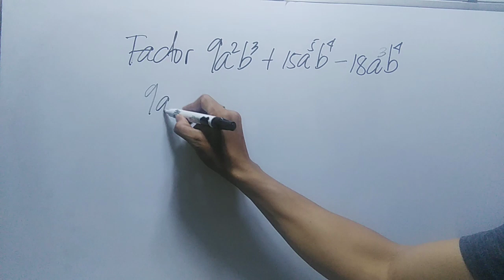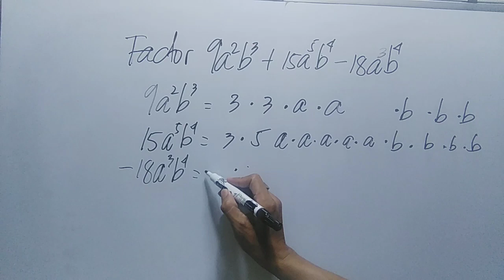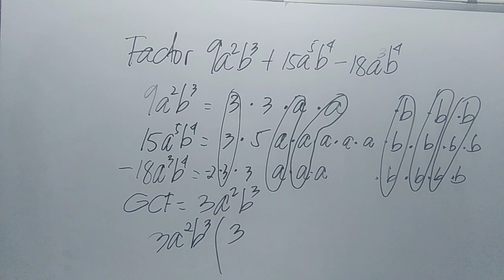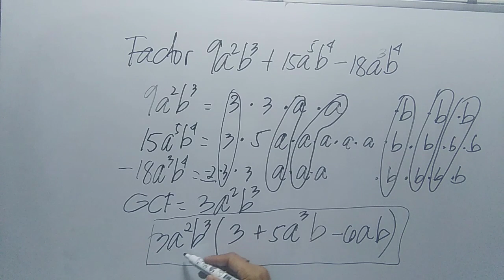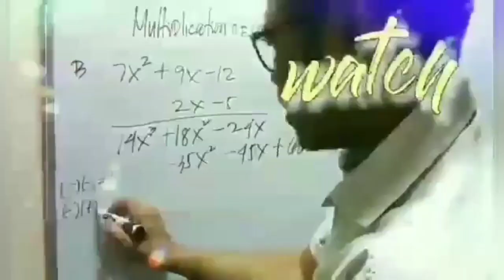FACTORING BY COMMON MONOMIAL FACTORING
factoring polynomials with common monomial factor and factoring binomial,
factoring using common monomial factor grade 8 mathematics q1,
how to solve factoring polynomials with common monomial factor,